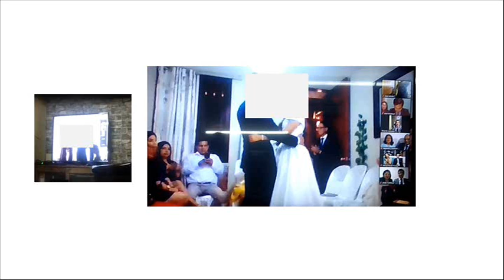MATRIMONIOS EN TIEMPO DE PANDEMIA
AMIGOS CASANDOSE Y ACOMPAÑANDOSE EN ESTYOS TIEMPOS TAN ATIPICOS..